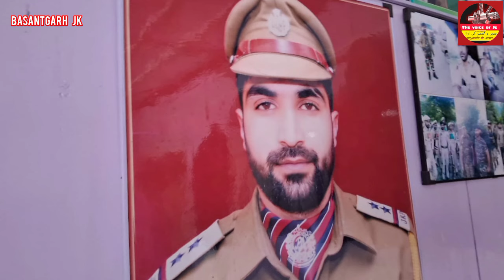Exclusive with Father of jkpolice Martyred SI Imran Hussain Tak